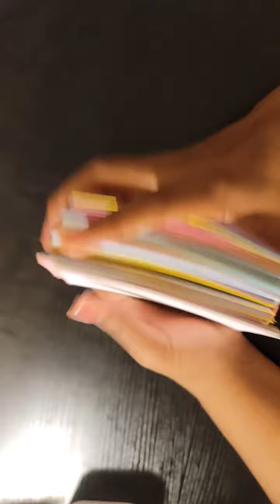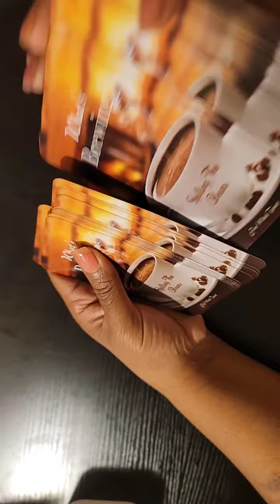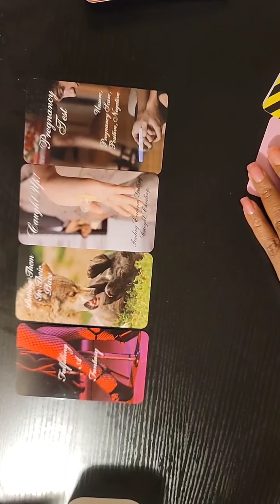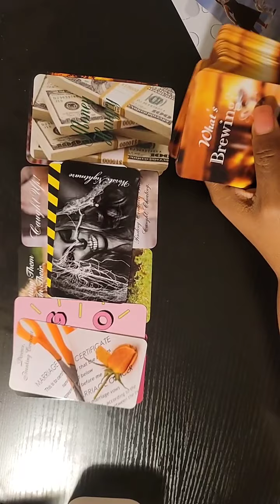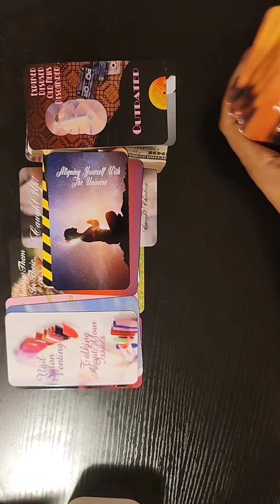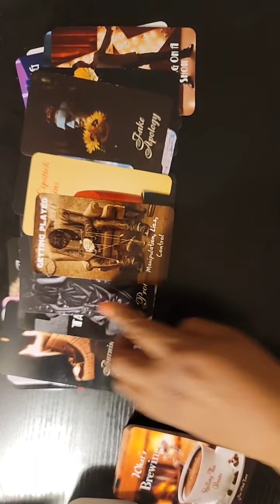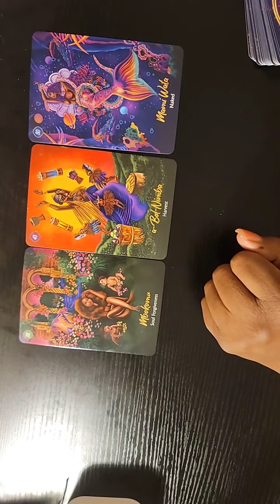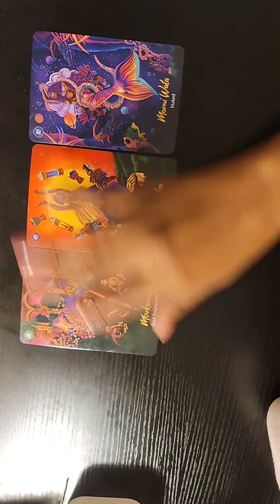Pisces ♓️ Karmic Messages February 2022 - This Karmic Forces Their Way In...Freely Express Yourself.